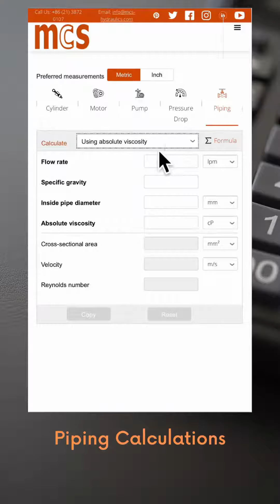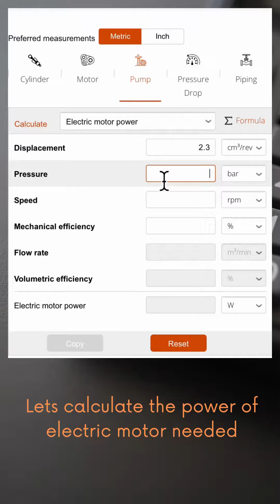Hydraulic calculation of a hydraulic press